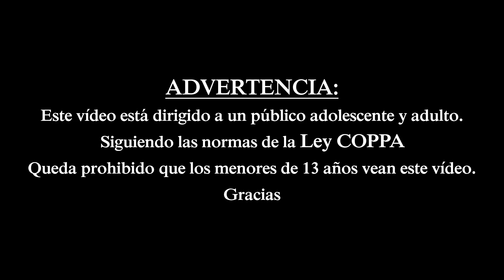El Prisionero Fortnite McFarlane Review en Español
En este vídeo os traigo la Revisión de la figura del Prisionero de Fortnite de la marca McFarlane.